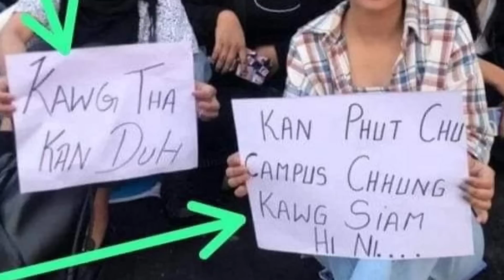Russia hian Ukraine hi ngati nge a hneh theih loh Bakhmut pawh a la thunun thei lo